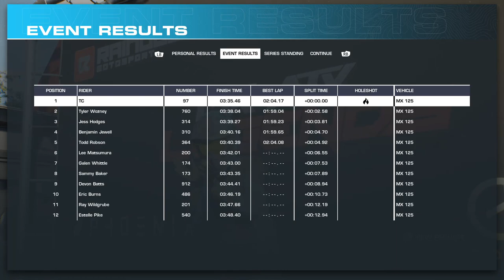MX vs ATV Legends: MX Career Part 1! This AI is TERRIBLE!! (Full Gameplay)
MX vs ATV Legends: MX Career Part 1! This AI is TERRIBLE!! (Full Gameplay) | TC9700Gaming

Welcome to a brand new series on the MX Career in MX vs ATV Legends! However, we have got to talk about the AI because HOLY CRAP...